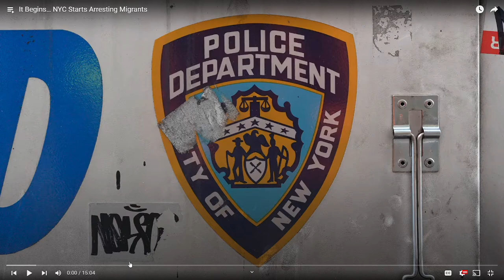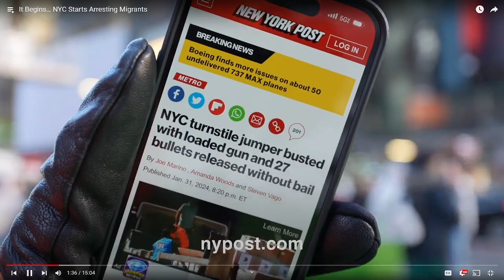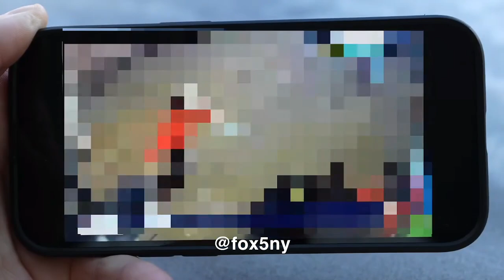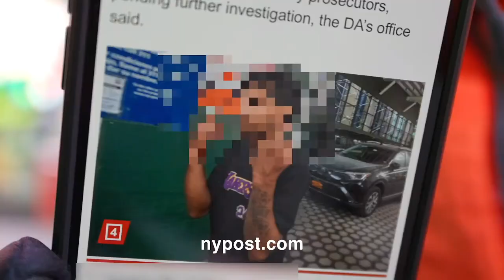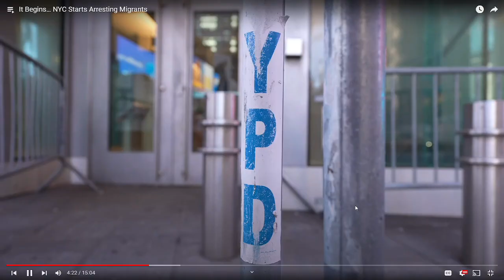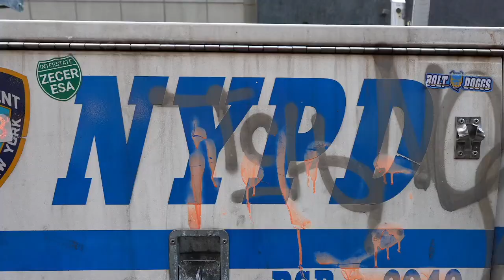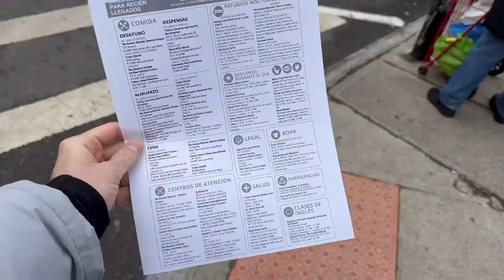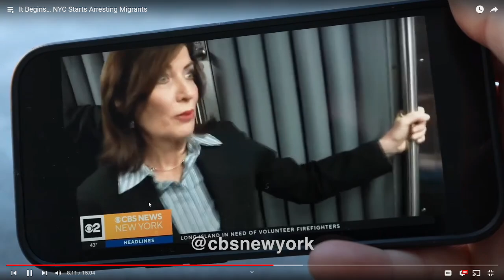So We're Allowing Migrants To HIt Up American Citizens Now?